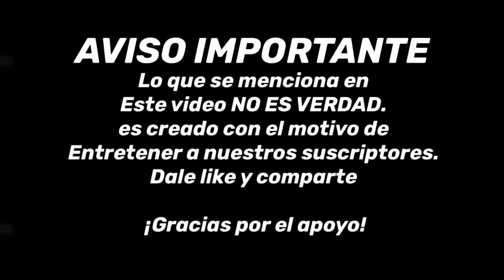La GILBERTONA jugando con su juguete nuevo🤣